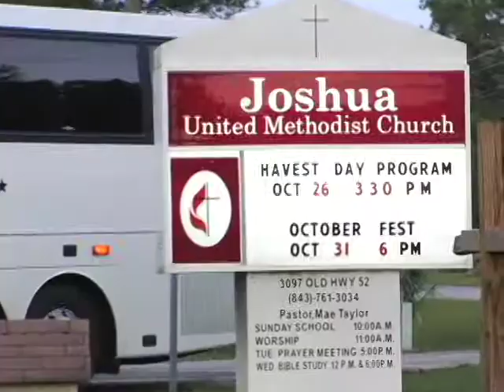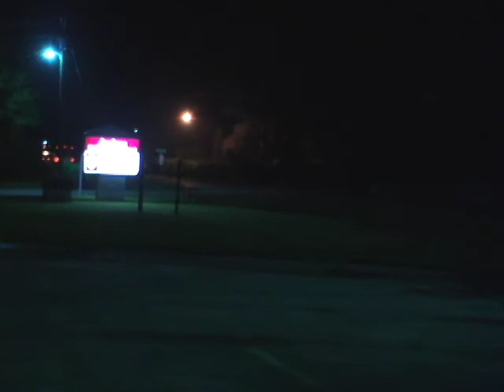NAACP VOTE HARD!- South Carolina Bus Tour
SC NAACP Youth and College Division Chapters, as well as local branches take to the streets of South Carolina to encourage voter participation in the upcoming November elections. Produced by DayDream Media Group for the Goose Creek Chapter of the NAACP.